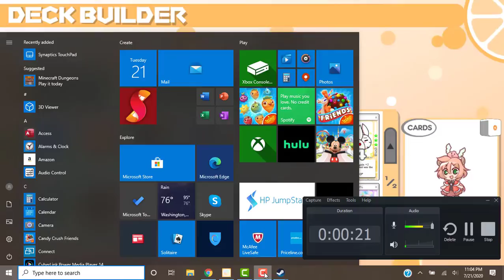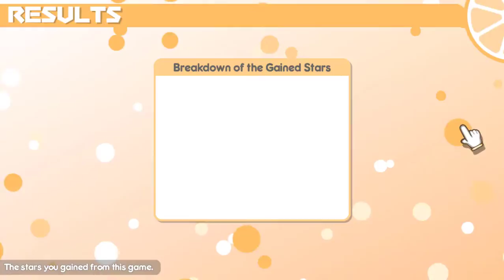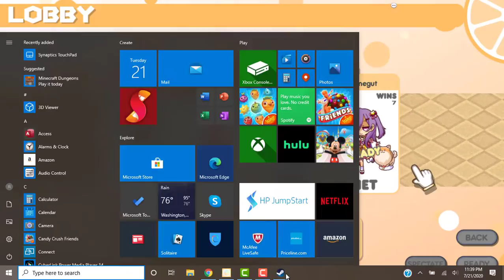[8] Reimu plays 100% Orange Juice